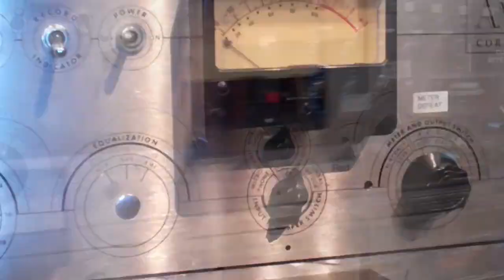Ming City Rockers- LEMON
New album LEMON out now!
Recorded and Mixed by Steve Albini at Electrical Audio, Chicago.